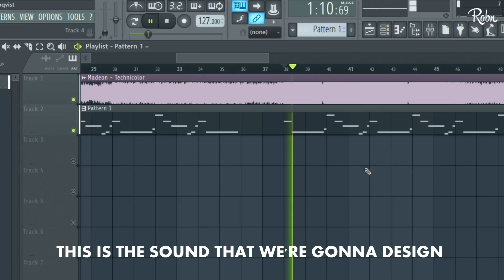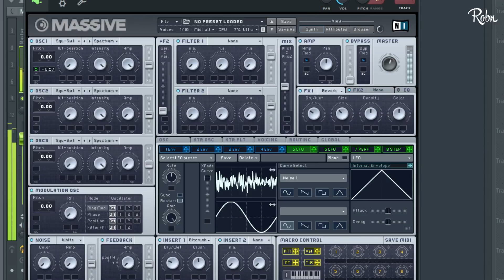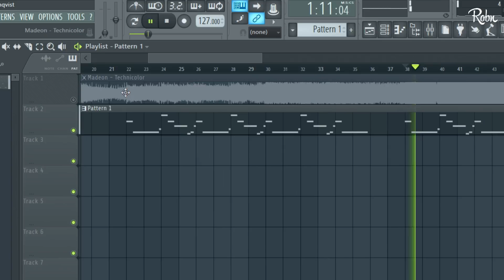HOW TO MAKE MADEON'S SIGNATURE LEAD IN MASSIVE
This video will show you how you can create Madeon's signature distorted pluck / lead sound in Massive. It's actually not that hard. You can probably make it a bit better with more details, but I thought this was good enough for now. :)

No BS Tutorials: uncluttered, clean and fast tutorials without any unnecessary time wasted. Let me know what you think and how I can improve.

・● (^ x ^) ●・